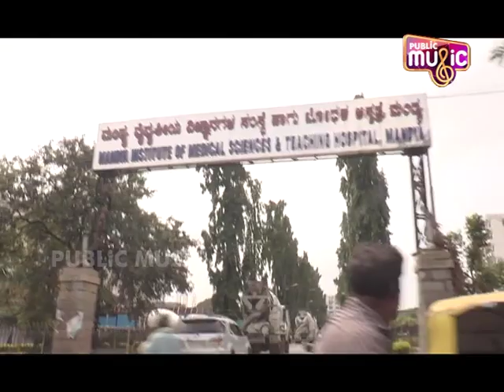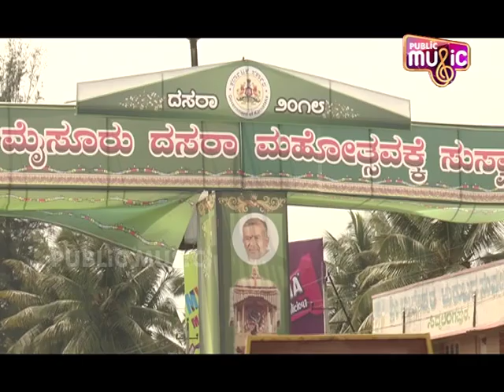MYSURU DASARA 2018 PART 01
PUBLIC MUSIC